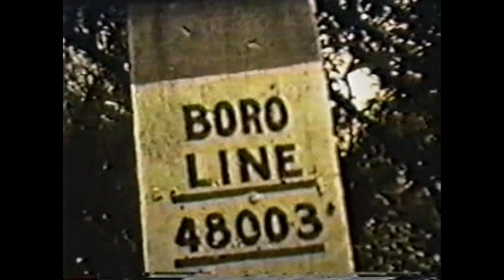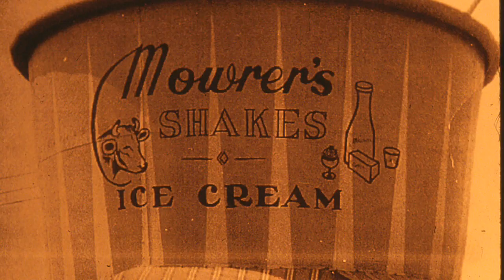Main Street Memories (Hellertown, PA) Part 1 of 2 of vintage footage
VIntage footage of Hellertown, PA (circa 1938).   This was the 1st part of a two part project presenting this unpublished footage; the 2nd part (also on YouTube) is titled WATER, FIRE & ICE.